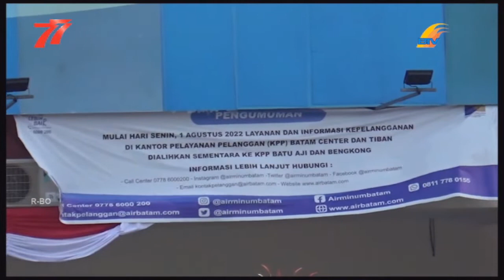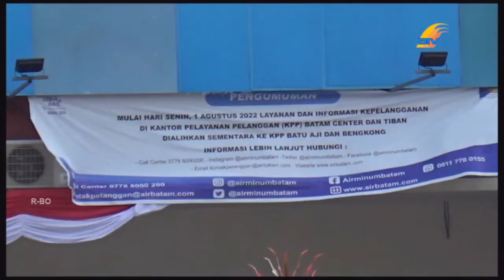MASYARAKAT KELUHKAN GANGGUAN AIR, BANDINGKAN PELAYANAN MOYA DAN ATB